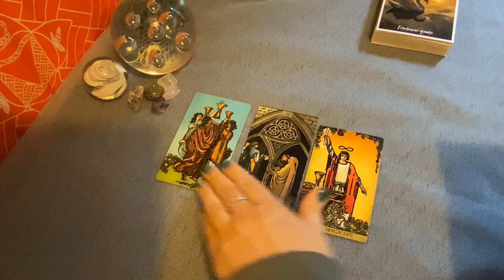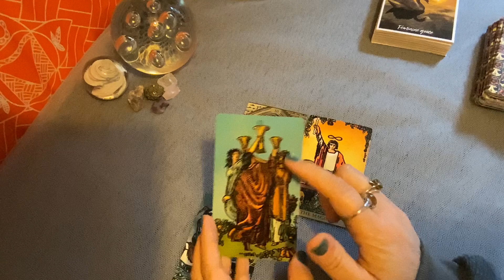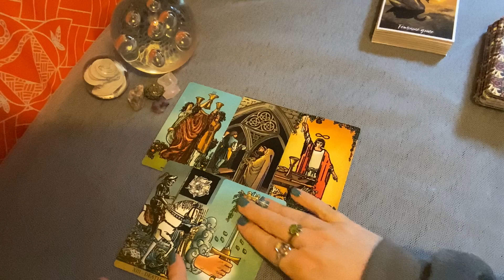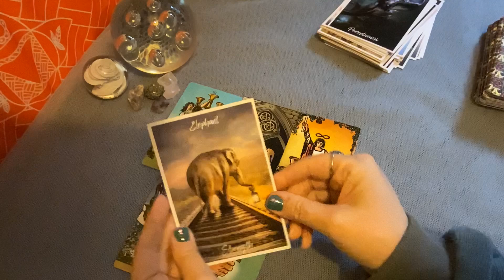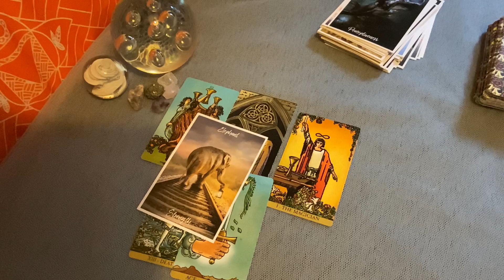Collective tarot reading - Atlast! It’s all coming together for you!…….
I am a medium and tarot reader and I am doing this weekly free intuitive reading for you.  Tarot cards are an ancient divination tool to give guidance of what is happening around your personal orbit and to give future predictions about love, money, career and your general life path. I do hope this general online tarot reading has given accurate predictions on the weeks ahead. This reading is intuitive and only to give general guidance. Please do not use this video to decide important life decisions.

Please follow the below link to my sisters you tube channel;